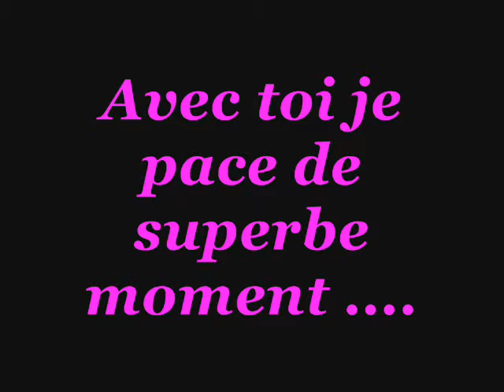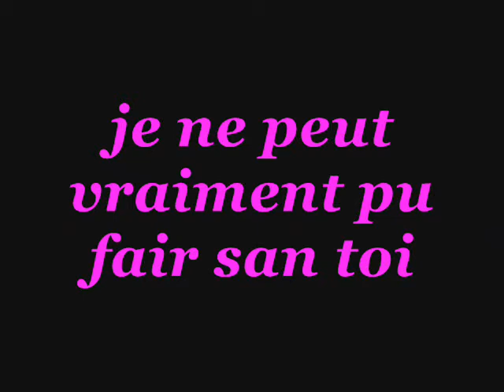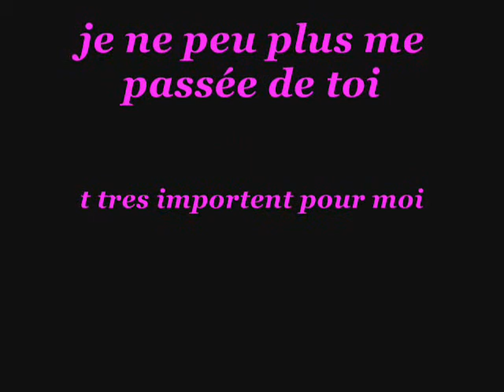thomas et gwenaelle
les amoureux